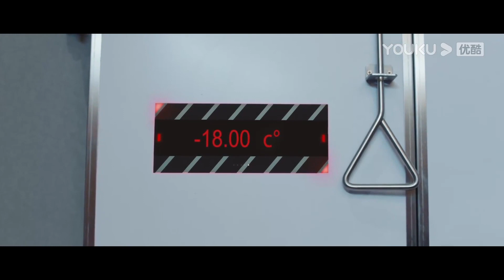CEO is locked in the same room with his drugged assistant | Knight of the Rose | YOUKU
Welcome to download YOUKU international APP to stream "Knight of the Rose" anywhere with multi subtitles.

[Knight of the Rose 玫瑰骑士] A man who is a cold and domineering CEO on the outside but down-to-e-arth on the inside. And a female soldier of the special forces who is always straightforward and likes to fix things with her fists. The two who seem to never cross paths have met each other by mistake, and since then, they have been caught in a love war. Who will be the winner?

★Starring: Qin Xiaoxuan/Li Huan/Chen Tao/Li Shuting/Long Shuiting/Liang Guodong/He Yan/Hong Bin/Zhou Xiaohai/Guan Yajun/Cao Yu/Huang Lulu
★ 23 Episodes